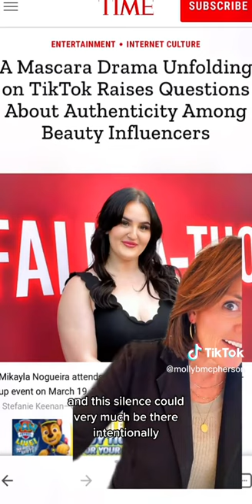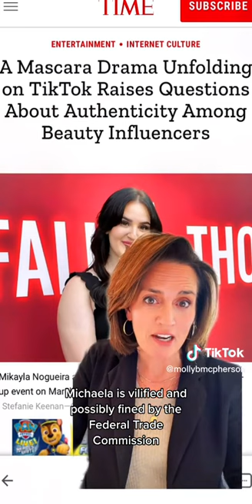Mikayla’s Mascara Drama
Mikayla’s mascara drama has been the talk of TikTok lately, and it’s left us wondering - what defines true authenticity when it comes to beauty influencers. I’m interested in the crisis communication response. Or, is it not a crisis at all, but one big PR campaign wrapped in marketing gift wrap?